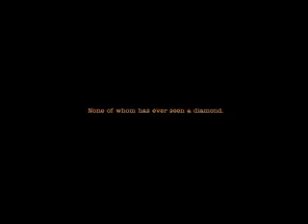best blood diamond trailer